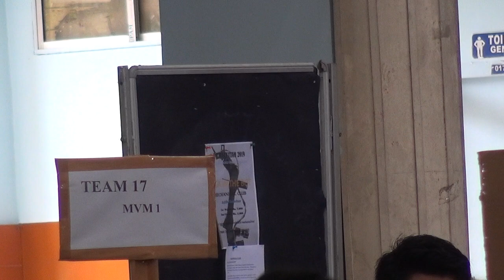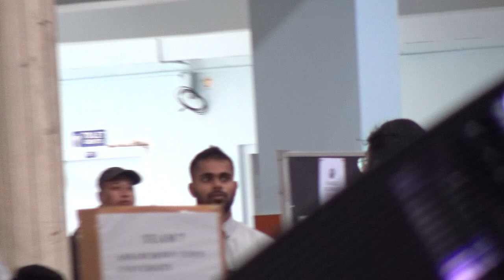Part 01 - "Youth Parliament" @prajyukttam 2019